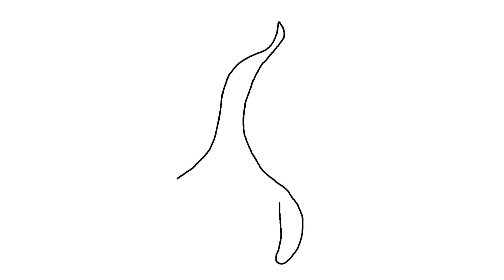HORSE asinglelíne - NFT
Cómo dibujar un caballo con un solo trazo